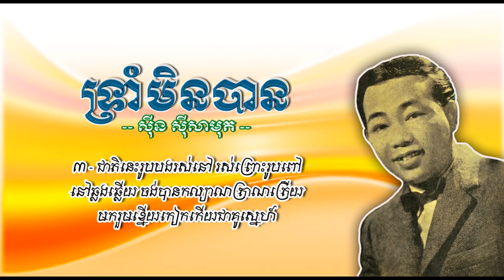ទ្រាំមិនបាន - ស៊ីន ស៊ីសាមុត - Trom Min Ban - Sinn Sisamouth